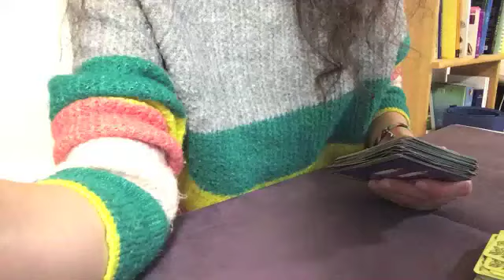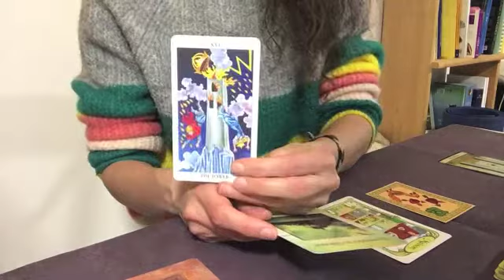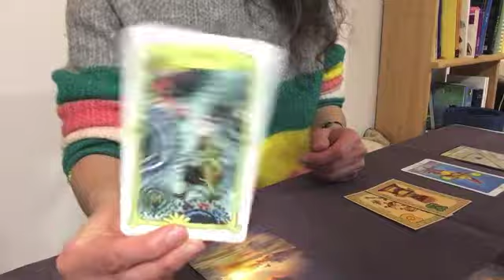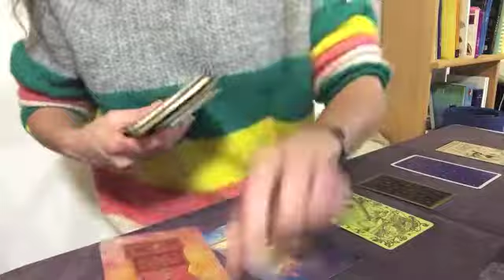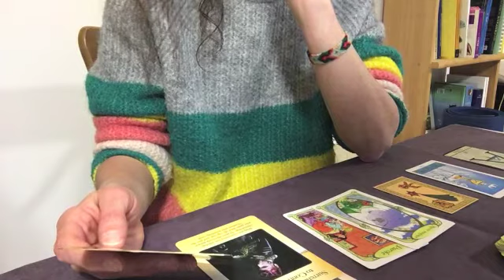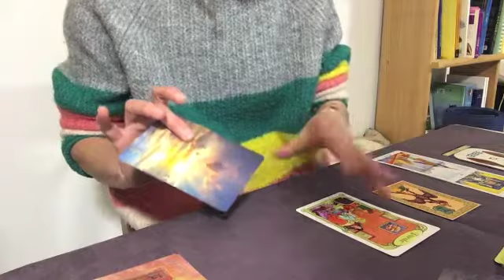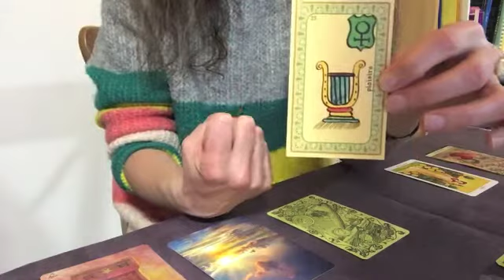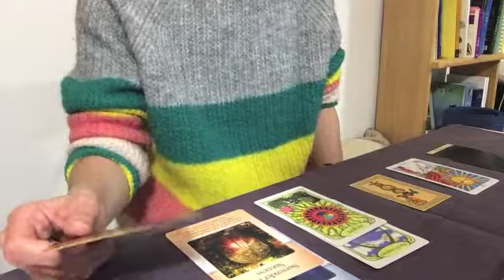ENERGIES GENERALES et SENTIMENTALES. Tirage TAROSCOPE du 21 mars 2020.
TAROSCOPE du 20 MARS 2020

Capricorne: 0m27s
Verseau: 5m15s
Poissons: 10m42s
Bélier: 14m32s
Taureau: 20m30s
Gémeaux: 27m00s
Cancer: 32m30s
Lion: 37m58s
Vierge: 43m45s
Balance: 48m34s
Scorpion: 54m05s
Sagittaire: 59m20s

Si ce tirage fait écho en vous, alors, laissez vous guider, tout en gardant toujours votre discernement.
Bonne lecture :)